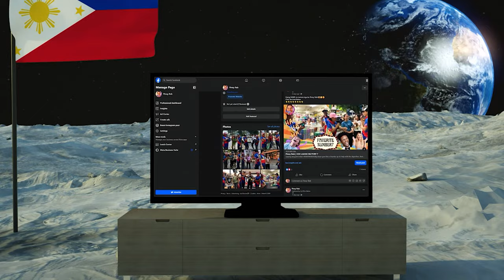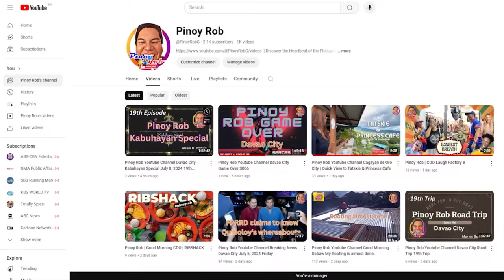Pinoy Rob | On The Street | #3 Nov 19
Explore the City, The City of Golden Friendship!